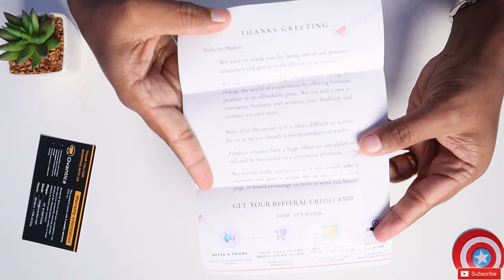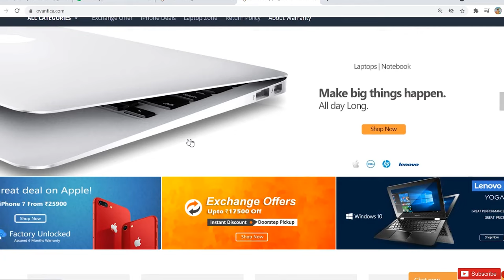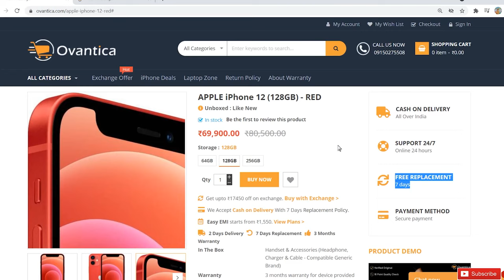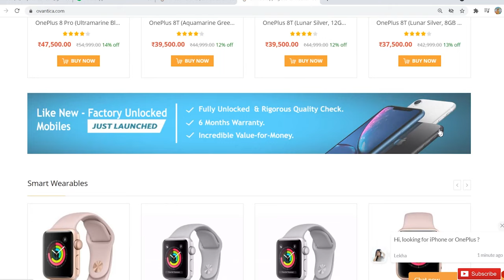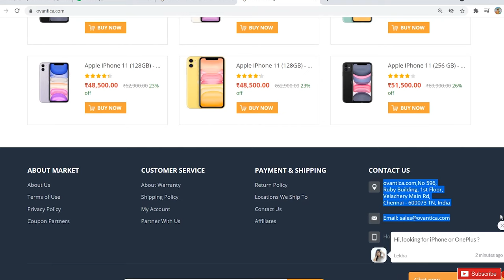IPHONE 12 buy onilne best price tamil/low price mobiles buy online tamil/MOBILES CHEAP ONLINE TAMIL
HELLO FRIENDS !!!

ABOUT THIS WEBSITE MIGHT BE USEFUL TO YOU ALL
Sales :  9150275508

Ovantica.com is a firm which deals with iphones , iwatches and airpods.
The products will in brandnew condition with 7 days replacement policy and 3 months of warranty.

Join Elite Group Get More Updates ❗

Our Address:
Ovantica.com, No 596, Ruby Building, 1st Floor, Velachery Main Rd, Selaiyur, Chennai. 600073 TN, India